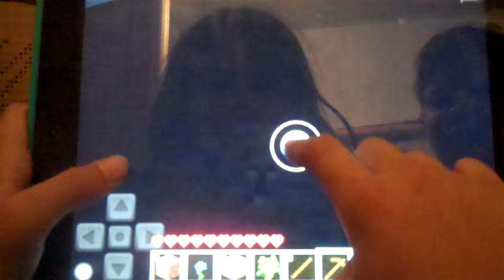Ace and Cube's Adventures in Minecraft-ep.01-the start of the adventure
ok so we will be creating an awesome minecraft series. hope you all like it! we will be doing a computer version as well, (much better). so stay tuned for awesome videos!